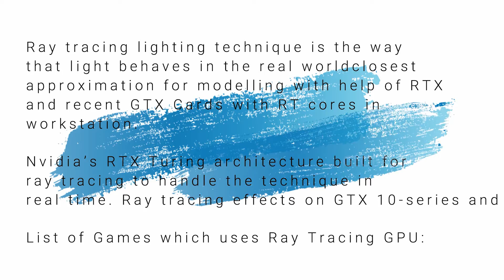Best DXR games supported By Nvidia RTX Ray Tracing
Ray tracing lighting technique is the way that light behaves in the real worldclosest approximation for modelling with help of RTX and recent GTX Cards with RT cores in workstation.
Nvidia’s RTX Turing architecture built for ray tracing to handle the technique in real time. Ray tracing effects on GTX 10-series and 16-series graphics cards are less capable but RTX 2070, RTX 2080, and RTX 2080 perfect with RT cores.
List of Games which uses Ray Tracing GPU:
Battlefield V
Call of Duty: Modern Warfare
Control
Deliver Us the Moonh
Metro Exodus
Minecraft
Quake II
Synced: Off Planet
Vampire: The Masquerade – Bloodlines 2
Watch Dogs: Legion
Xuan-Yuan Sword VII